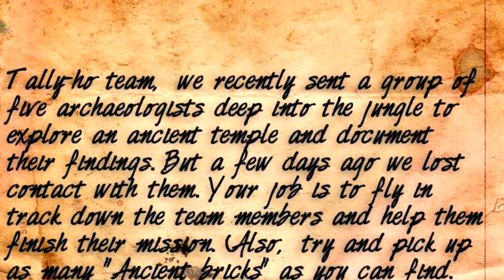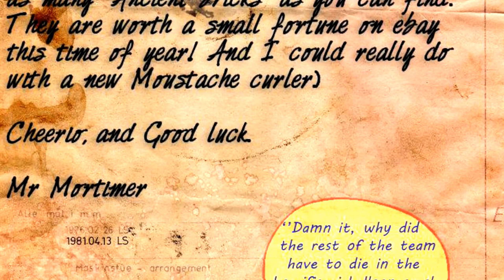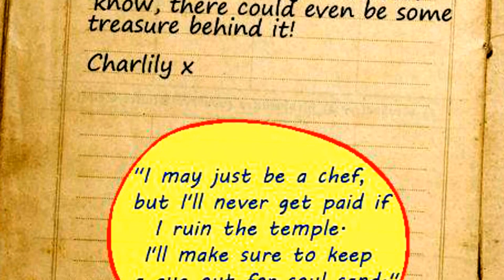Tunnels Through Time PART 1 | SHOUTFILM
Hello for longtime again!
This time we played some minecraft adventure map called [Tunnels Trought Time] with guest.
Prepare yourself for adventure! We're still bit configuring voices to better.

-Furrow / Dynamit69